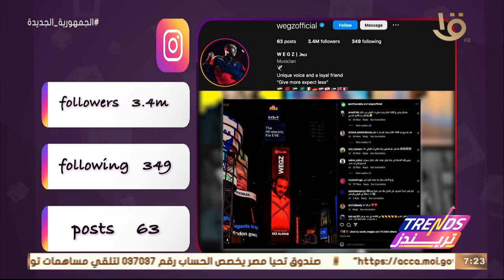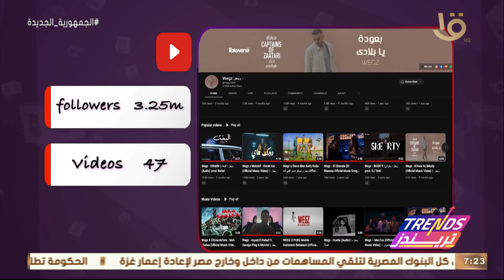تريندز | السوشيال لاب.. تحليل حساب الفنان ويجز على الفيس بوك ويتابعه 2 مليون و800 ألف متابع